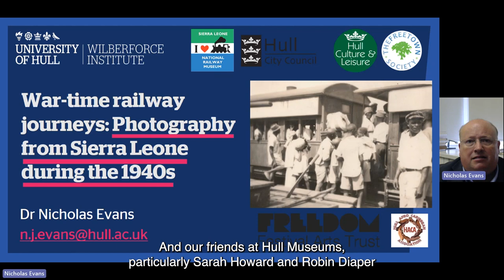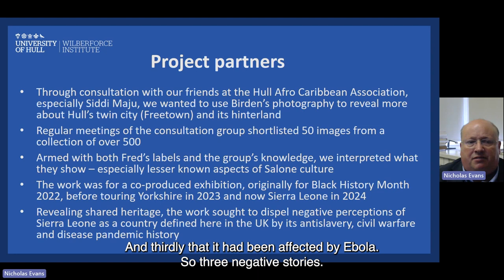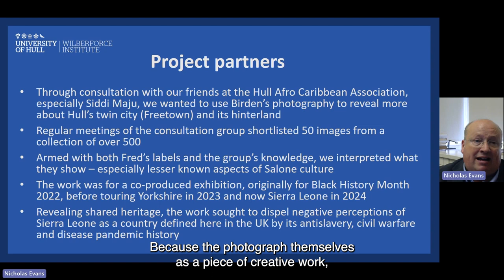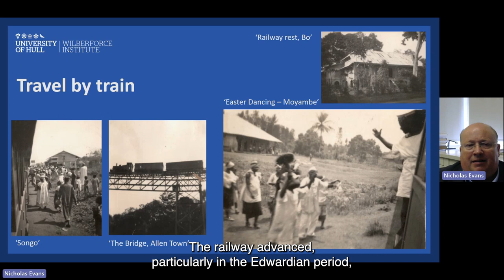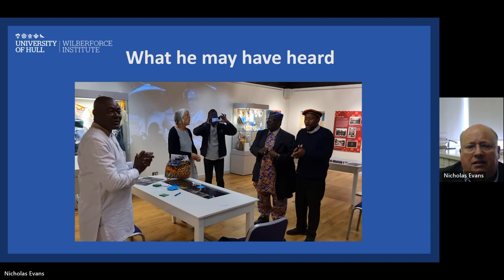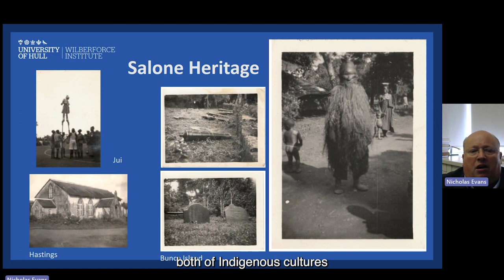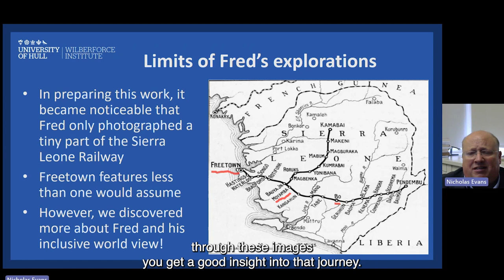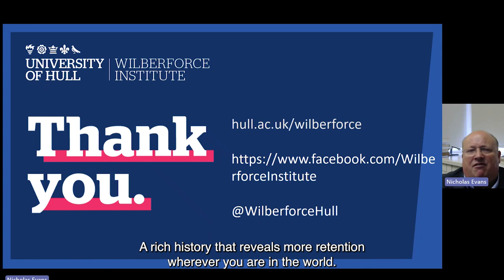Wartime Railway Journeys Photograph from Sierra Leone During the 1940s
Dr Nick Evans is Senior Lecturer in Diaspora History at the University of Hull. This talk is part of his work with Hull Museums and the Hull Afro Caribbean Association. This talk explores some of the several hundred images that Corporal Fred Birden (an avid photographer who was stationed in Sierra Leone during the second half of the Second World War) captured during his railway travels across West Africa.